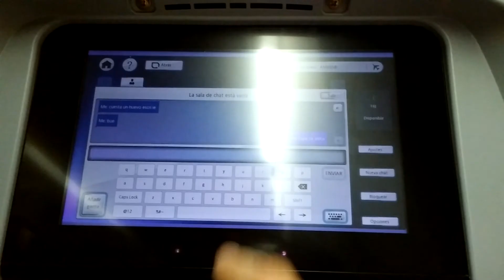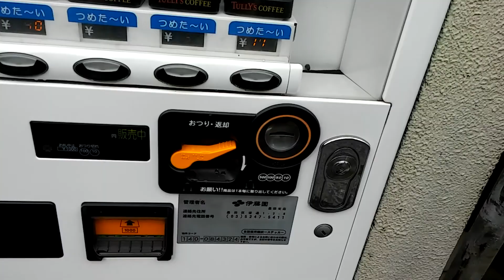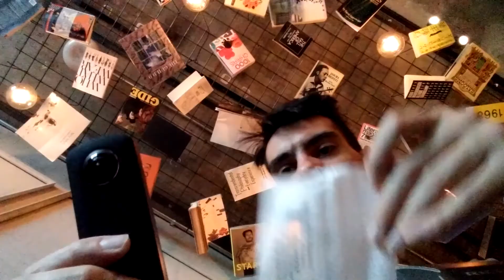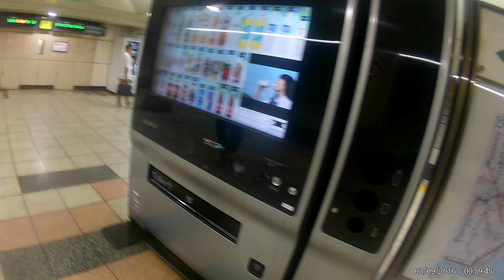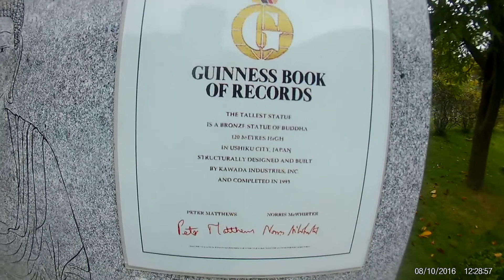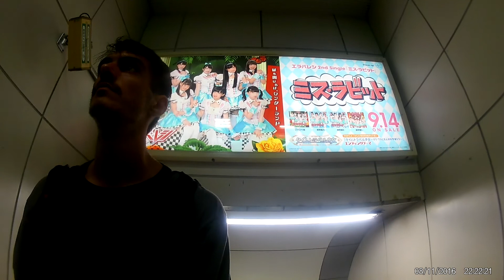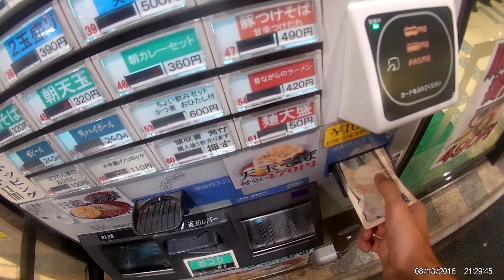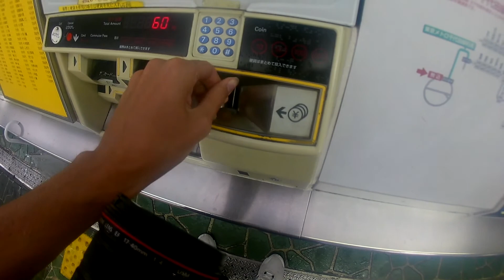Ultra Archi Mega VLog - Japón 2016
Un "breve" resumen de mi paso durante un mes por el país del sol naciente.